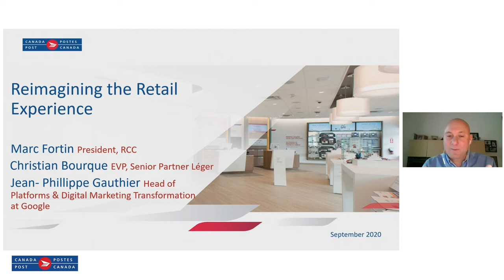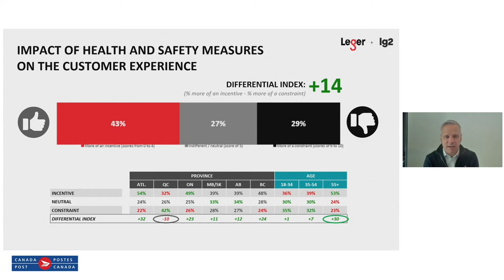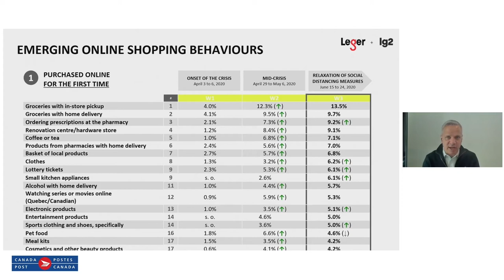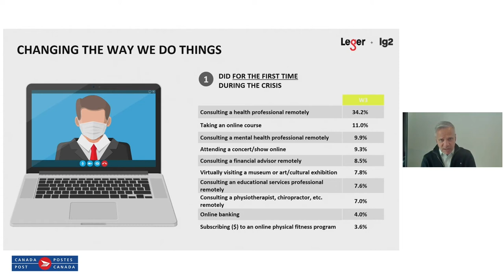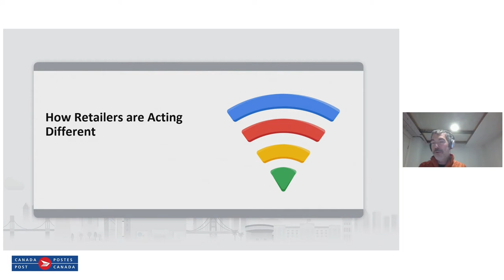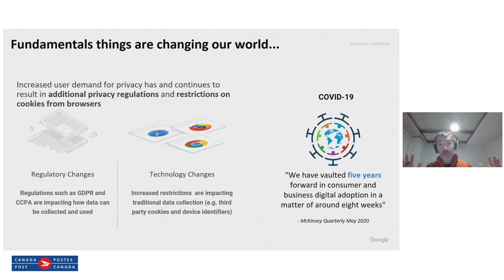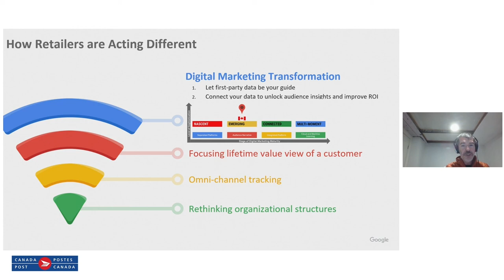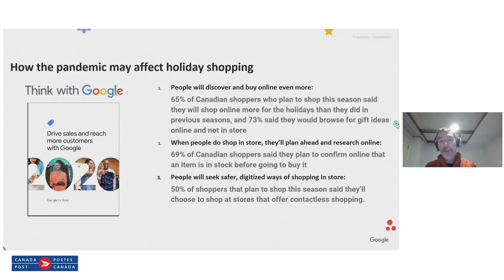Reimagining the retail experience | Virtual Event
Watch Marc Fortin (RCC-Québec), Christian Bourque (LEGER), and Jean-Phillipe Gauthier (Google) as they discuss how Canadian consumer habits and behaviours are changing due to COVID-19 and what it means to reimagine retail with a customer-centric approach.